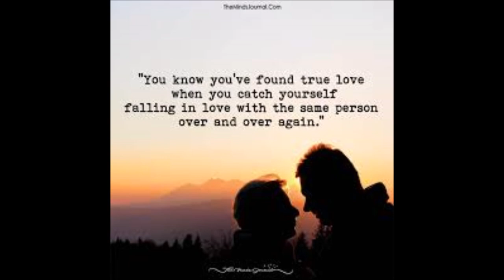When True Love Comes To Be - Mike Hanks & The Del-Phis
It certainly came to be for us.